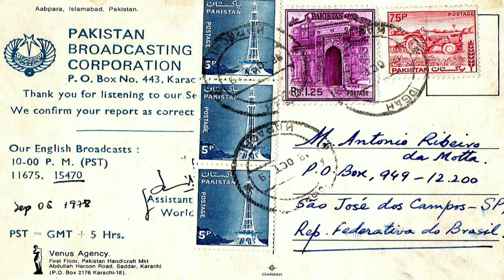Radio Pakistan 15470 KHz Rawalpindi (Pakistan)Sign On in English - September 5th 1978